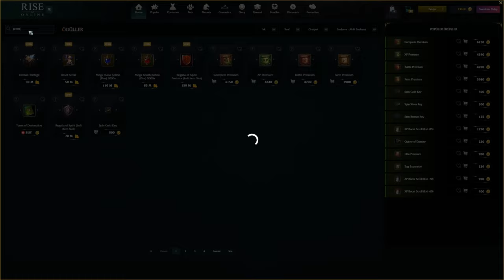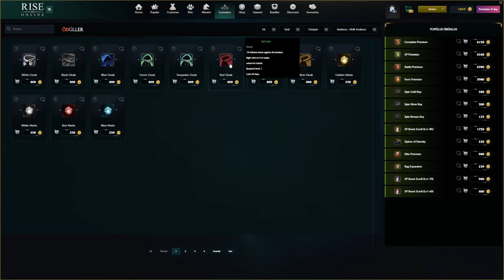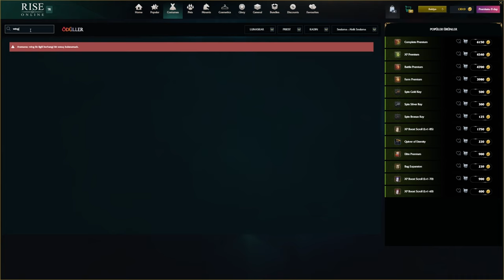Yeni Serverlara Başlamadan Önce Bilinmesi Gereken Bilgiler - Detaylı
Twitch.tv/borisbulll